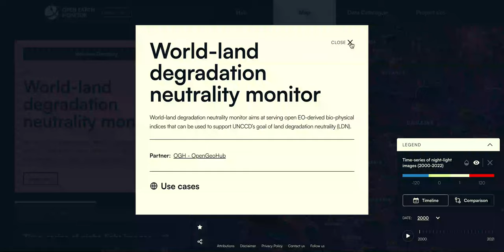App.EarthMonitor.org: listing and exploring monitors from hub tab